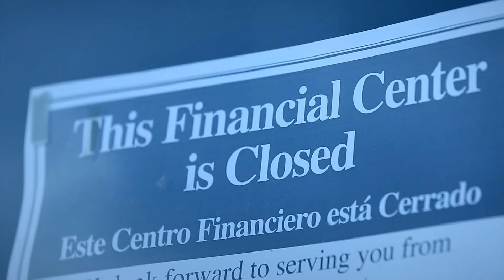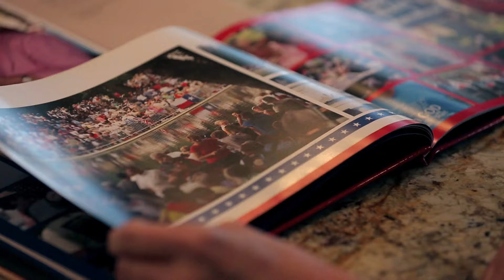Heritage Action for America Presidential Forum Introduction